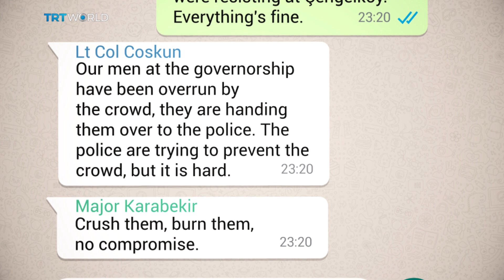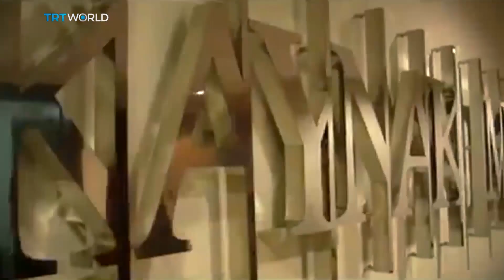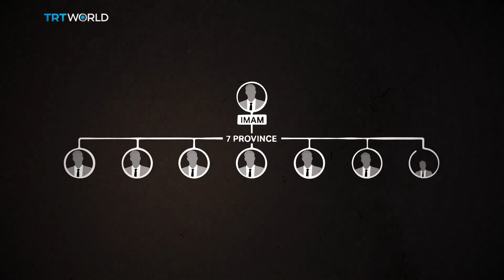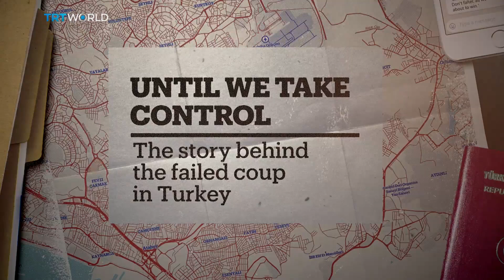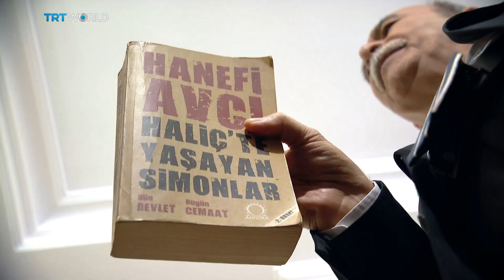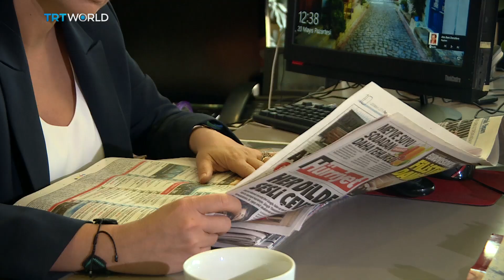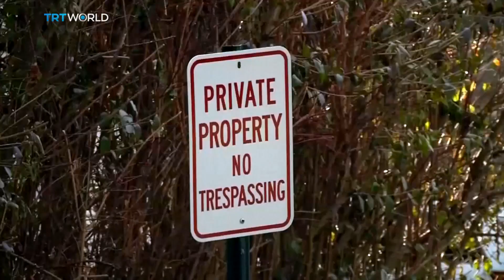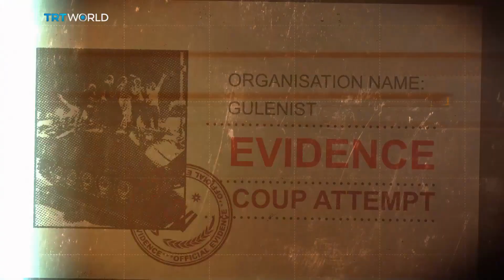Until We Take Control: The Story of the Failed Coup In Turkey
In 2016, the future of Turkey hung in the balance. An attempted coup took place in which more than 250 people were killed, parliament was bombed and bridges across the Bosphorus were seized. The Gulenist network, known as FETO in Turkey, has been held responsible by the authorities. We examine the evidence against some of the main suspects and reveal new information about the investigation. We also speak to ex-members of the network, those wrongly jailed as a result of its actions, and those who tried to bring it to justice.